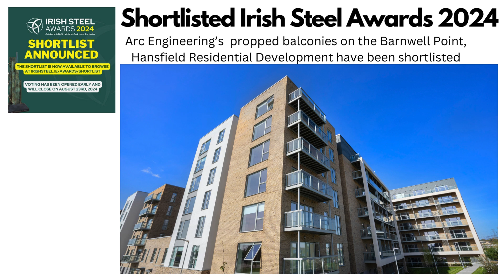Shortlisted Irish Steel Awards 2024 Propped Balconies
Our balcony project - supported / propped balconies which are offsite manufactured for Barnwell Point, Hansfield have been shortlisted for the Irish Steel Awards 2024.